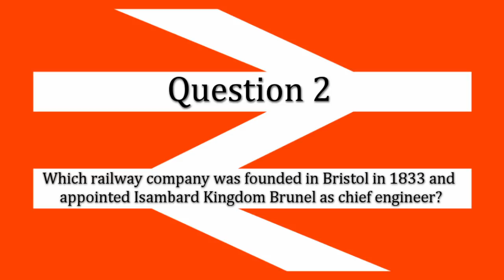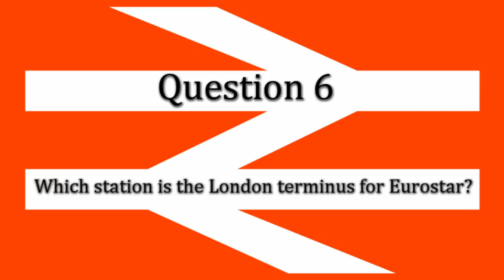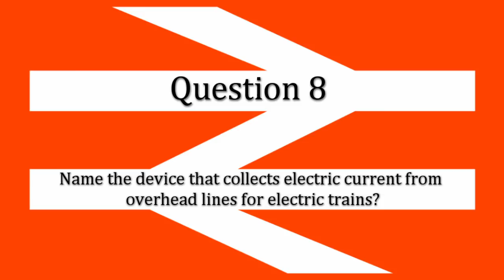UK Railway Quiz - Easy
In Britain, there’s no getting away from them.

Trains have a hold over our lives, and whether we love the journeys they take us on or loathe the accompanying delays, we cannot do without them.

But just how much attention are you paying when traveling by train?